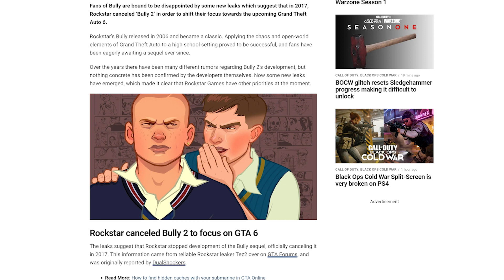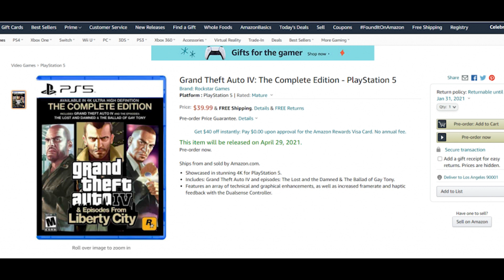GTA 4 PS5 *RELEASE DATE CONFIRMED?!* - Rockstar Cancels BULLY 2 for GTA 6!! | THOUGHTS & THEORIES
This is just my thoughts regarding GTA 4 apparently coming to PS5. Hopefully it is true👀.